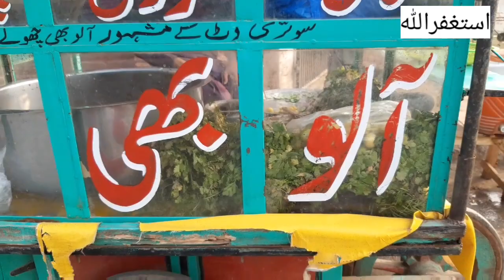Bhee business best restaurant dishs business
About This video,  BHEE Ek esi sabzi ha jis ka zaiqa ghoosht se milta julta ha agar restaurant hotel wale is ko apne menu me shamil karen to app logo ka dill jeet sakte he or apna business barha sakte he

Informative V logs and BUSINESS Ideas on my channel you I hope you like it inshallah.